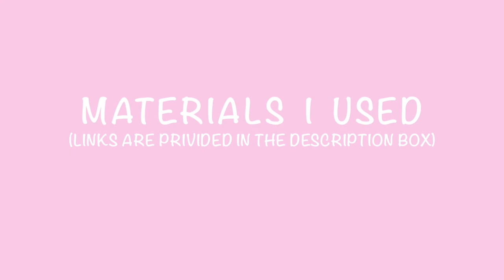DIY Felt Flower Headband Tutorial // How To Make Felt Flower Headband With Die Cuts // Sizzix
Hello Everyone!!!
In today's video I'm going to show you how to make an easy Felt Flower Headband for baby!

I hope you enjoyed my video and I would love to see your recreations! Don't forget to tag me on Instagram @miss.o.crafts

If you have any requests for future videos just leave them in the comments below!

Materials I used:

Sizzix Big Shot Cutting Machine (die cuts are included in the starter kit)

Fiskars Fabric Scissors

Pink Skinny Elastic Headband

Pink Nylon Headbands